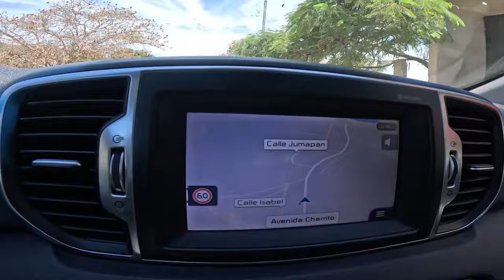Viaje de la Isla De La piedra a Mazatlán 2024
Isla de la Piedra en Mazatlán: historia y cómo pasó de ser virgen a un atractivo turístico
La Isla de la Piedra se constituyó como ejido en 1936, cuando sus primeros pobladores, que se dedicaban a la agricultura, la registraron oficialmente con ese nombre